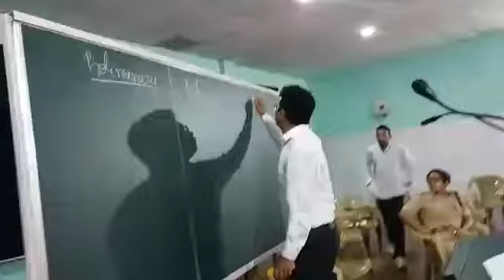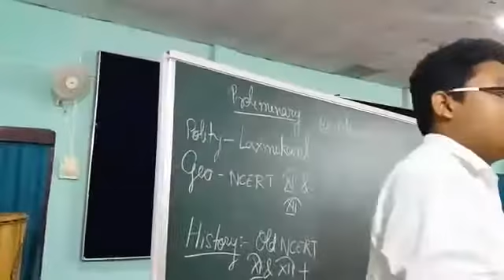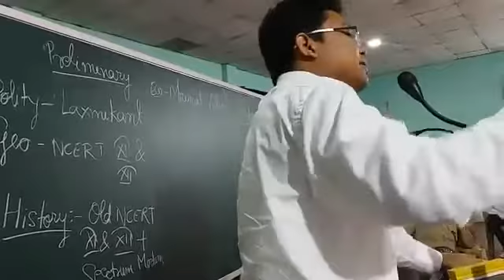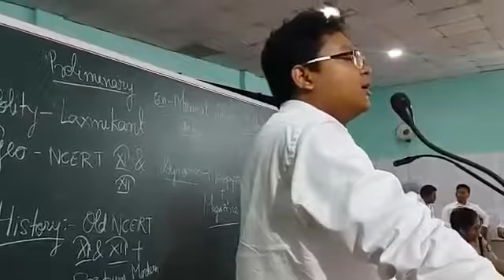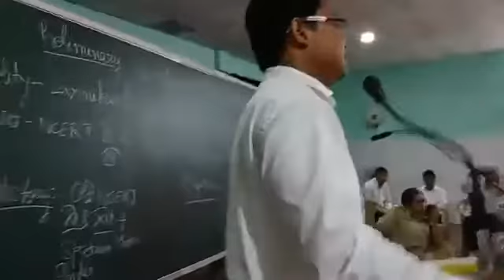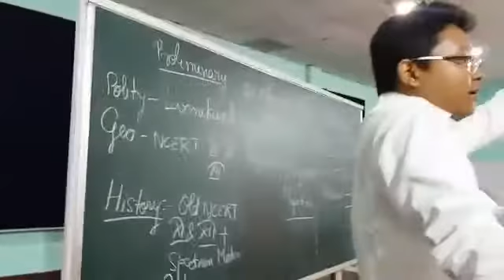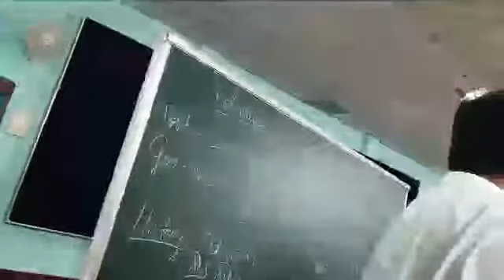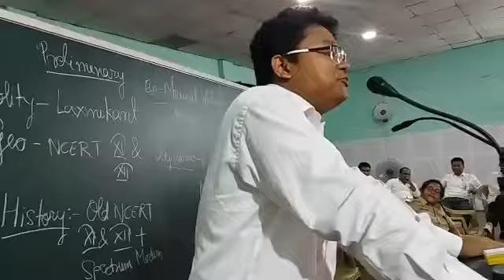Mr Monaj Swargiary , Successful candidate of UPSC CSE APSC Exam 2017 speech, hindi|Bodo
Here i am going to show  Mr. Monaj Swrgiary speech. i hope you enjoy it.